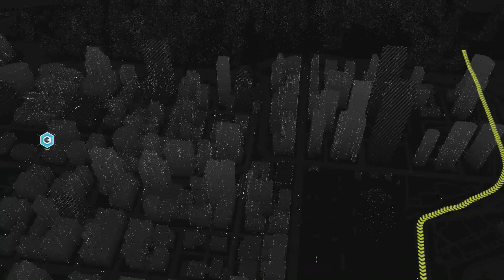Watch_Dogs Bölüm 8 - FIZIK MOTORU (1080P/TÜRKÇE)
Video'yu beğendiyseniz like'lamayı unutmayın...